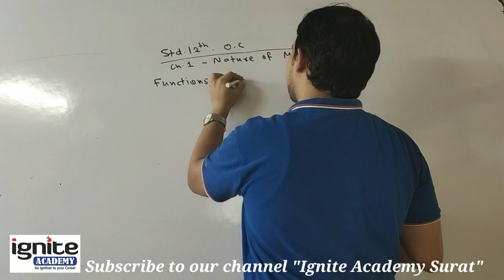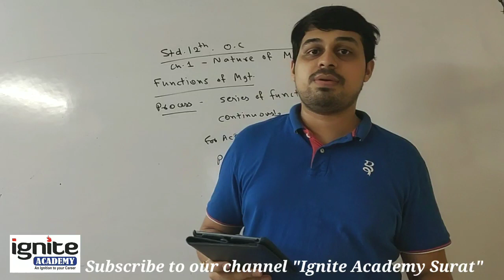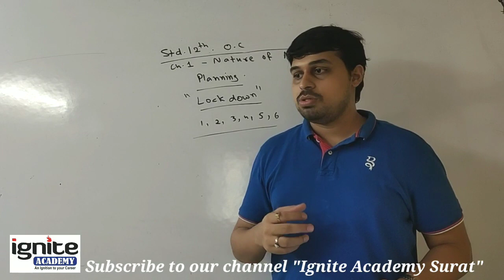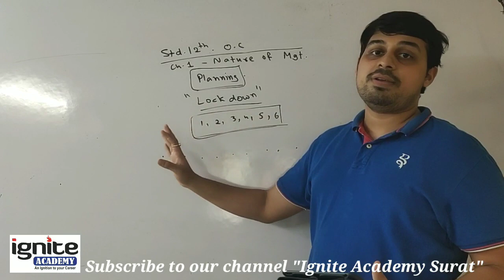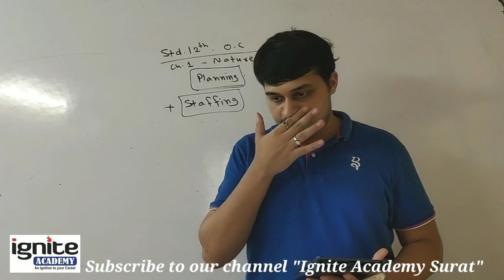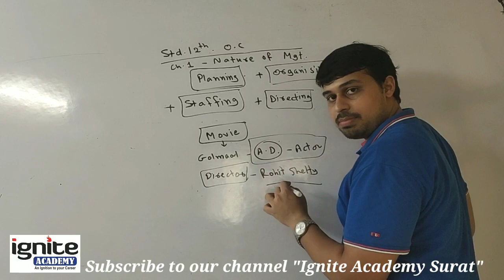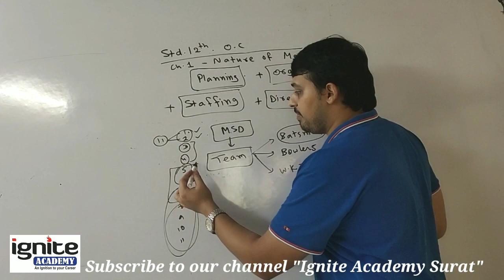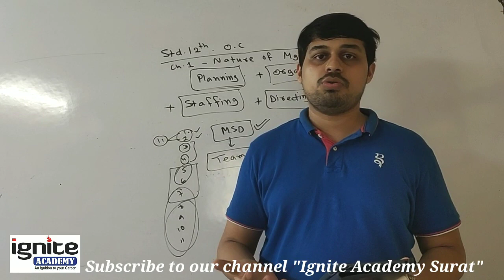Class 12 - Commerce GSEB - Part 4 - O.C. - Ch. 1 - Nature of Management - 2022